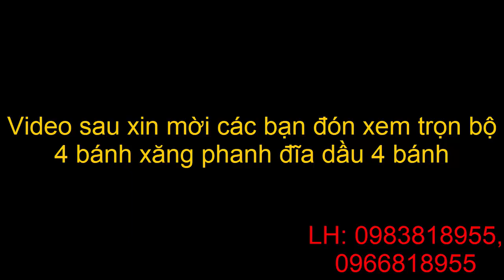Đồ chế xe máy 3 bánh cầu visai các đăng sau thắng đĩa dầu tay thắng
Cầu các đăng phanh dầu, phanh tay, làm xe chở hàng, xe 3 bánh NKT
*** Giá trọn bộ: LH 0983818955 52pppppppppppppp

*** THông số kỹ thuật:
- Chiều rộng tùy chỉnh các cỡ: 80cm, 87cm, 97cm, 107cm dài hơn nữa yc thêm
- Phanh dầu tay hoặc chân
- bánh xe 400-12 , rộng 10cm, đường kính 50cm
- Nhíp 5 lá maxload 500kg